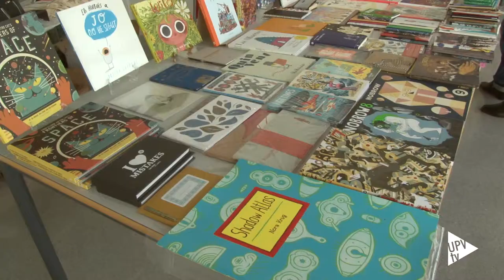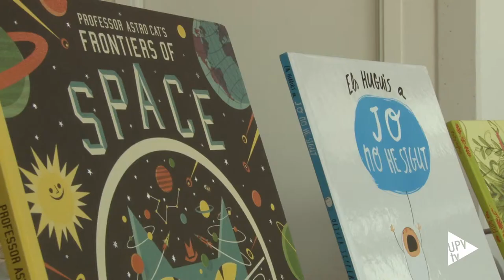Noticia @UPVTV: Ilustrafic 2015 @Ilustrafic [05-10-2015]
Reflexionar en torno a la ilustración y cultura visual en sus diferentes aplicaciones, profundizando en la aproximación de diversas disciplinas artísticas y su interrelación. Esto es a lo que invita Ilustrafic, el encuentro que ha acogido la Facultad de Bellas Artes de la Universitat Politècnica de València y en el que se han dado cita estudiantes, profesores y creadores.

En esta segunda edición del Congreso Internacional de Ilustración, Arte y Cultura Visual, se han planteado cuatro áreas temáticas: work in progress, new memory, thinking about y moving illustration.

Ben  Newman, Miguel Noguera, Catalina Estrada, Lo Siento Studio o Sam Arthur son algunos de los ponentes que han participado en este encuentro de carácter bienal celebrado en la UPV.

Además, y como novedad, se ha contado con una zona de showrrooms, un market y hasta un chill out.

La segunda edición del Congreso Internacional de Ilustración, Arte y Cultura Visual ha sido todo un éxito. Ponentes y participantes lo avalan; asentando a Ilustrafic como una de las apuestas referentes en el campo de la investigación y reflexión, más allá de la ilustración.